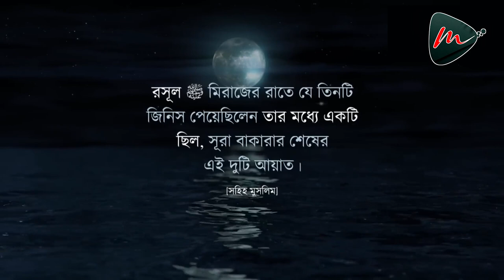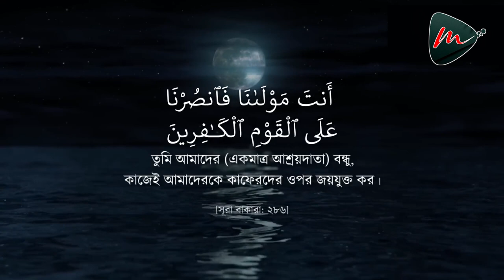দুশ্চিন্তা নয় আল্লাহর উপর ভরসা রাখুন ||ISLAMIC MOTIVATION4.0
আপনি যদি আপনার পরিস্থিতি নিয়ন্ত্রণ করতে চান, তাহলে প্রথমে আল্লাহর দিকে তাকিয়ে আসুন এবং তার রাহমত চেয়ে দেখান।

►►Some Keywords...